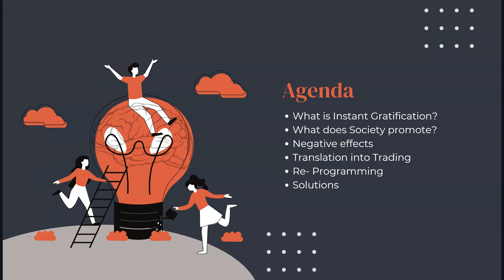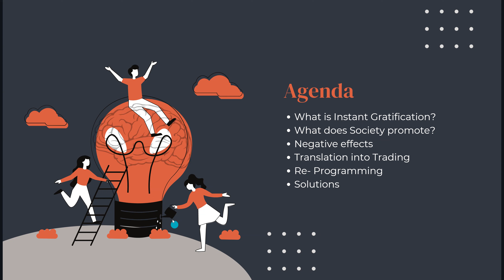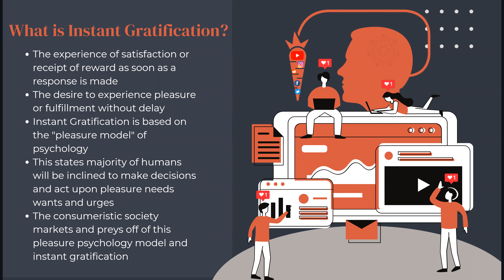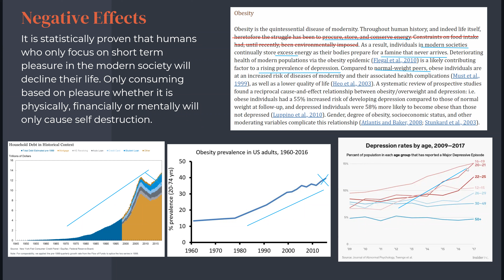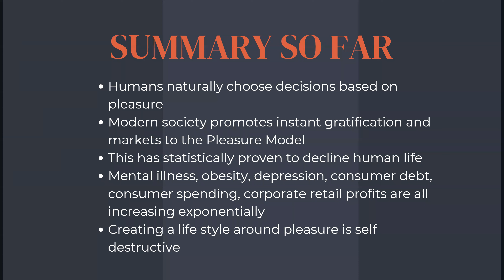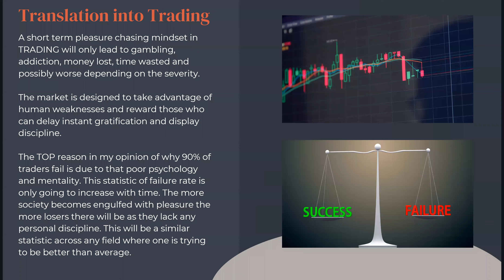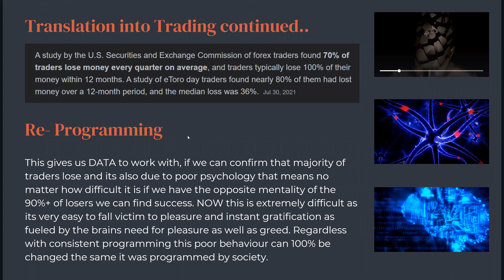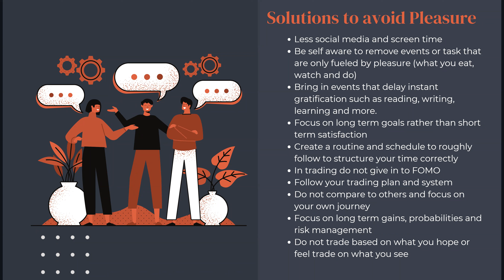THE AGE OF INSTANT GRATIFICATION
EDUCATIONAL WEBINAR ON PSYCHOLOGY OF PLEASURE AND INSTANT GRATIFICATION

Summary:
- Psychology of pleasure
- Emotional reactions to pleasure model
- Society set up
- Mass marketing
- Data Examples
- Solutions
- How to re program

00:00 - Intro
02:45 - What is instant gratification?
06:12 - The societal marketing plan
16:05 - Negative effects
36:20 - Summary so far
37:10 - Translation into trading
48:40  - Reprogramming
51:04 - Solutions

CAPITAL HUNGRY MARKET ANALYSIS